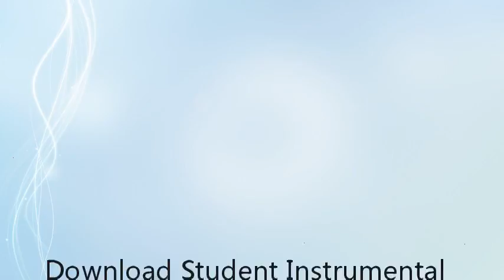Download Student Instrumental Course: Trombone Student, Level I PDF